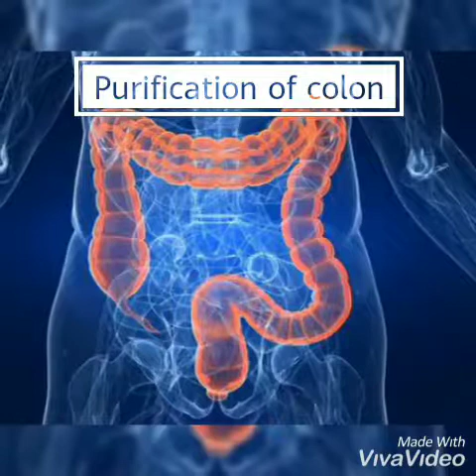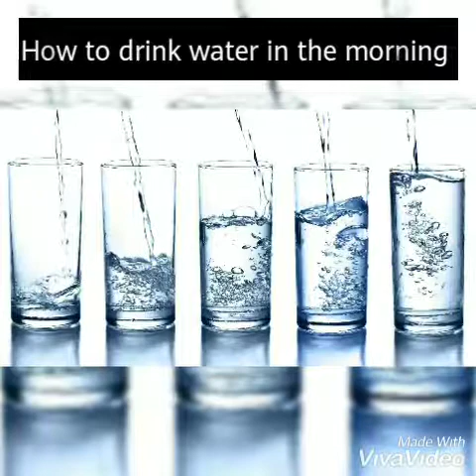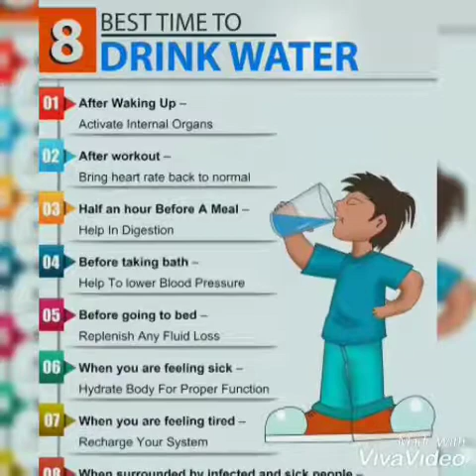Health benefits of water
Describes how water helps human body